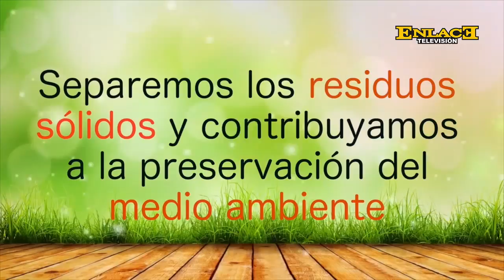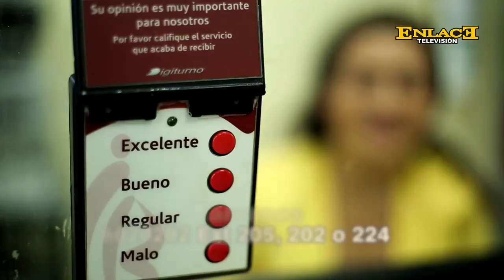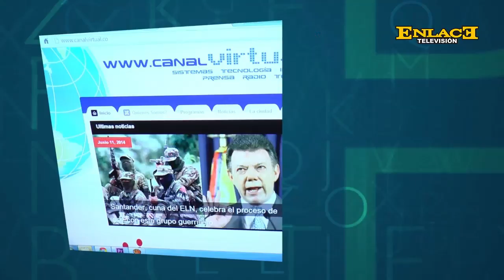CONOZCA UN POCO DE LA ACTIVIDAD PEDALEANDO POR ELLAS